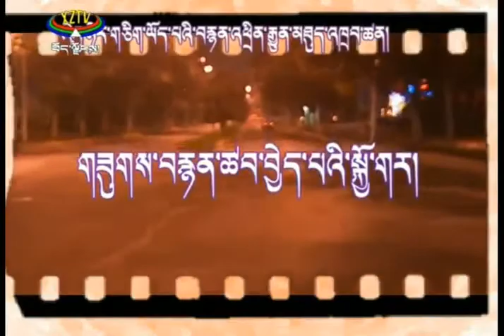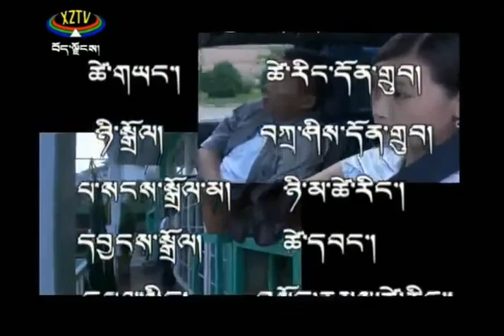Tibetan Language Chinese Film ༼ གཟུགས་བརྙན་ཚབ་བྱེད་པའི་སྐྱོ་གར་།༽ part 06